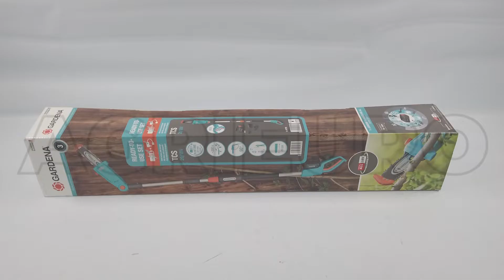Gardena TCS 20/18V P4A Ready-To-Use Set Battery-powered Pruner on Telescopic Pole - Operating video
The Gardena P4A Ready to use set electric telescopic pruner is a very reliable battery-powered chain pruner, powerful, lightweight, it provides a high working comfort.

It is a versatile and effective product, mainly suitable for amateur use.

It is equipped with a telescopic extension pole with a maximum extension of 50 cm. This pruner can reach a maximum working height of 4 meters . This allows to cut even the highest branches.

It is also equipped with a tilting head. You can tilt it 15° at a time, from 60° to -60°. Thanks to this system this Gardena electric telescopic pruner allows pruning the plants in your garden with ease and comfort.
This new system with tilting head makes the branch cutting easier: in fact, the cutter bar is not aligned with the machine body and the extension pole, but it is slightly tilted forward: this way it has a more effective grip on the branches, facilitating the cutting operation.

The practicality of the machine is also underlined by the shoulder strap supplied with the product.
The blade bar is very efficient: with a length of 20 cm, a chain speed of 3.8 m/s and the cutting unit at the end of the bar, the Gardena P4A Ready to use set is a reliable pruner.